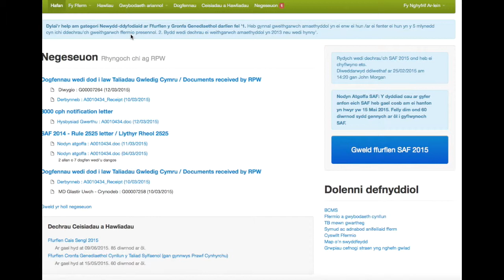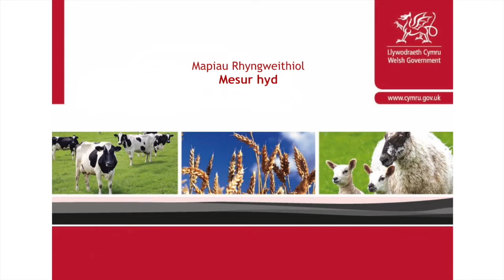Defnyddio'ch Mapiau Rhyngweithiol